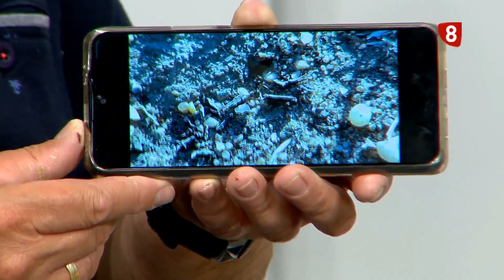EZSA | La 8 Burgos: En Ocho Magazine hablamos sobre plagas en verano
En esta nueva visita a Ocho Magazine, hemos hablado sobre los servicios de EZSA y cómo ayudamos a nuestros clientes con sus problemas de plagas. También, hemos repasado las características de las principales plagas de verano.